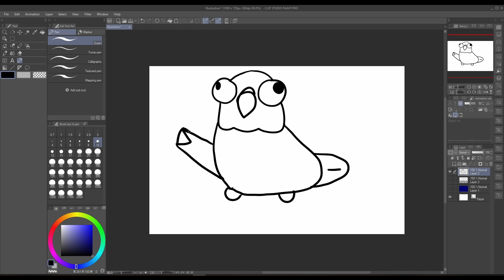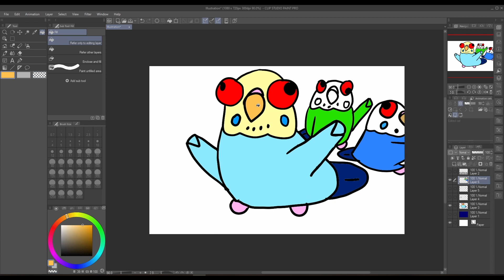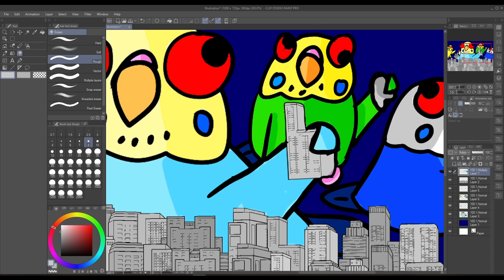If My Siblings and I Took Over The World... | (Time-Lapse) | EmilyTheBudgie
Is the song scary??? I think so... I might get nightmares after editing this video!!! Jk lol!!!
Should we take over the world??? Nah, too much work!